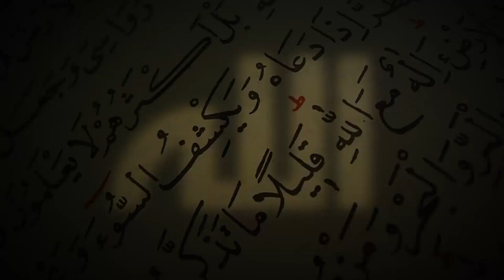08. El Malik - Ndikimi në jetën e besimtarit